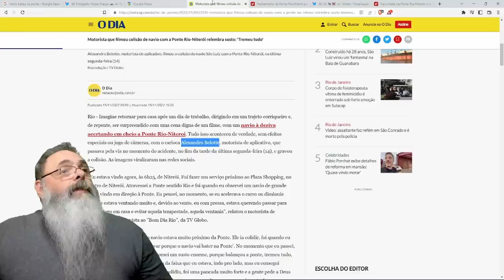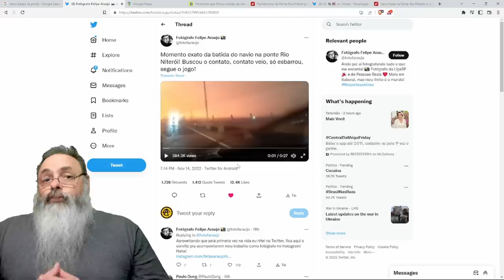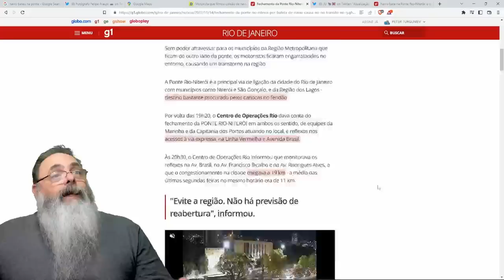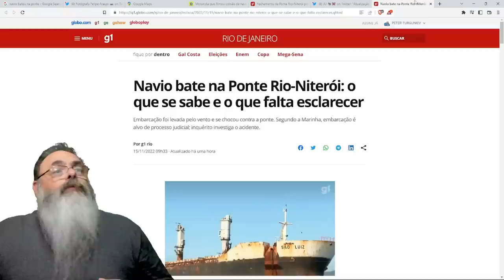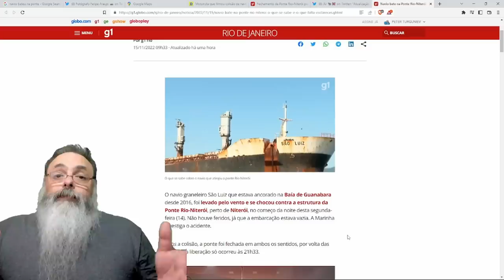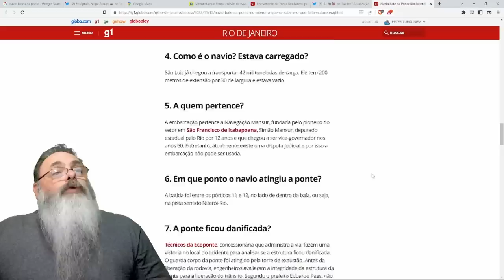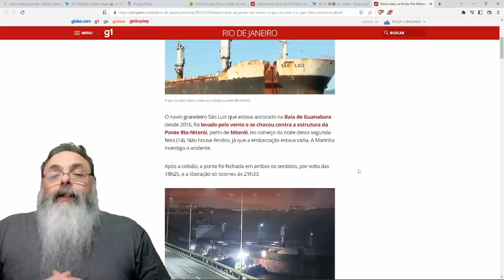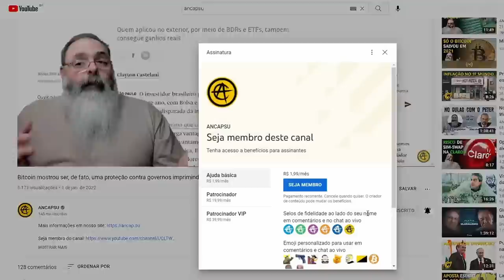NAVIO ABANDONADO a deriva BATE contra a PONTE RIO NITERÓI gerando o CAOS no TRÂNSITO das CIDADES